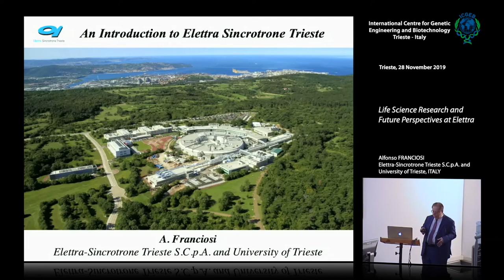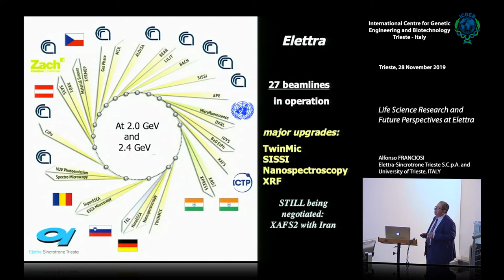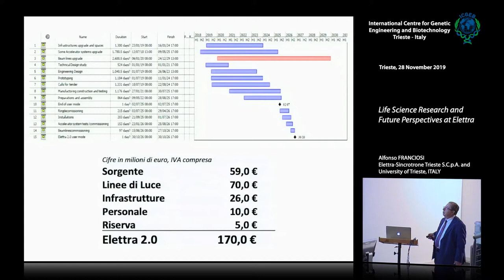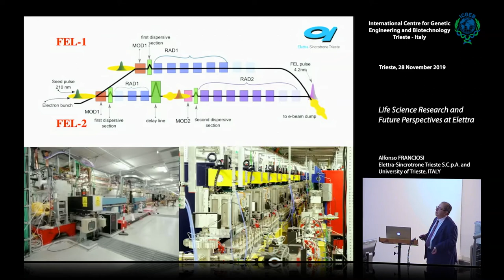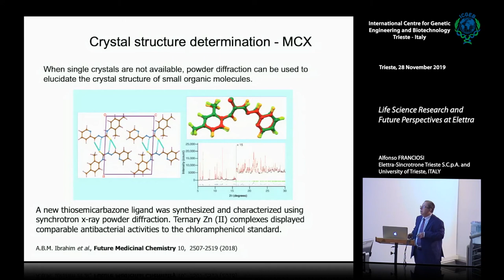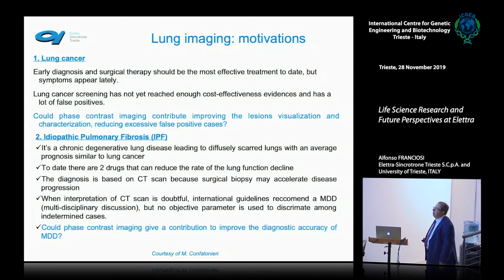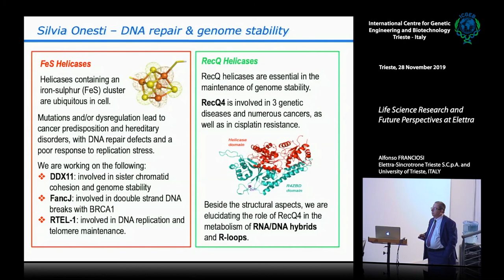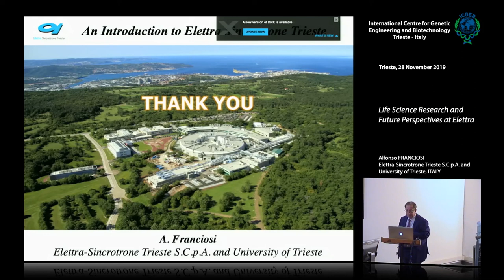A. Franciosi - Life Science Research and Future Perspectives at Elettra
Alfonso FRANCIOSI, Elettra-Sincrotrone Trieste S.C.p.A. and University of Trieste, ITALY speaks on "Life Science Research and Future Perspectives at Elettra".

Elettra Sincrotrone Trieste S.C.p.A. is a no-profit company that operates the third generation synchrotron radiation source Elettra and the free-electron-laser (FEL) source FERMI for international users from more than 45 different countries. Many of the beamlines and experimental stations have been built and are operated in collaboration with international organizations, including IAEA, ICTP, Jülich Forschungszentrum, IIS Bangalore, Charles University, TU-Graz, CNR, etc. About half of the research being conducted at Elettra by means of x-ray diffraction, small-angle x-ray scattering, x-ray fluorence, infrared spectroscopy and microscopy, x-ray microscopy, ptychography, is in the domain of the life sciences. The FERMI FEL user facility complements the Elettra source for time-resolved measurements on the femtosecond time-scale. FERMI is the only EUV and x-ray FEL worldwide exploiting external seeding. The resulting pulse-to-pulse wavelength, linewidth and intensity stability makes the FERMI source currently unique in the international panorama. We will briefly present some of the life-science applications of the beamlines and experimental stations, as well as the capabilities of the ancillary facilities for protein expression, crystalization, atomic force microscopy, computer simulations, data analysis, etc. Access to all facilities is through peer-review. An ambitious upgrade plan to replace the existing Elettra storage ring with a new multi-bend achromat lattice leading to an increase in brightness of two orders on magnitude has been recently funded.